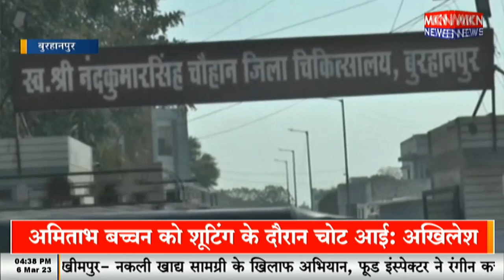भतीजे ने बड़ी मां और भाई को मारा चाकू